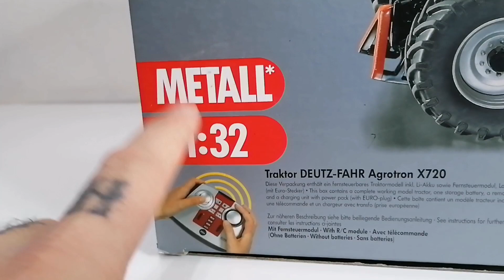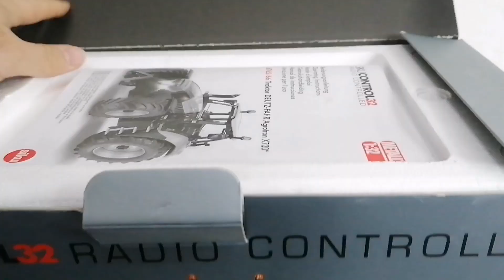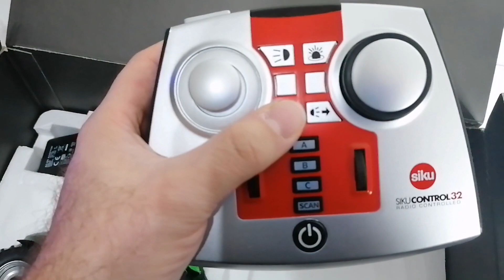Tractor Rc Siku Deutz Agrotron X720 escala 1/32.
Aquí traemos otro capítulo de maquinaria agrícola, en este caso de la mano de siku el tractor Deutz Agrotron X720. Escala 1/32.